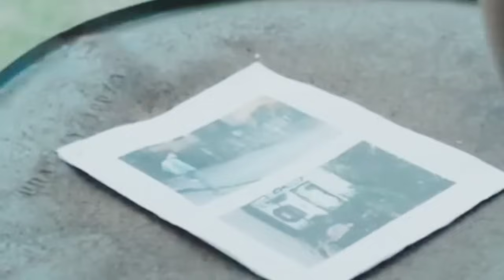Após ameaçar Bibi, carro de Jeiza é atingido por um fuzil - A Força Do Querer 13/01/2021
Jeiza ameaça Bibi

Rubinho dizque assustará Jeiza

Carro de Jeiza é atingido por um fuzil

Capítulo de quarta, 13/01/2021